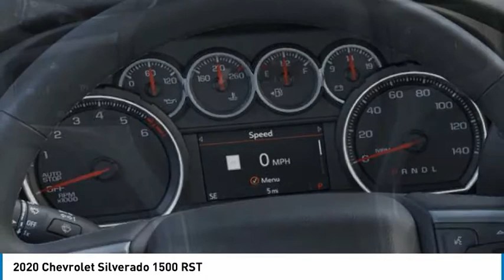2020 Chevrolet Silverado 1500 RST FOR SALE in Post Falls, ID KK9900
2020 Chevrolet Silverado 1500 RST

Knudtsen Chevrolet
1900 E Polston Ave

4 Wheel Drive!!!4X4!!!4WD    New Inventory! This sweet Silverado 1500 is the marvelous Truck you ve been hunting for!! Gassss saverrrr!!! 22 MPG Hwy  Extremely sharp!!! Safety equipment includes: ABS, Traction control, Curtain airbags, Passenger Airbag, Front fog/driving lights, Stability control - With Anti-Roll, Self-leveling headlights - Self-leveling...Other features include: Bluetooth, Power locks, Power windows, Auto, Turbo, Air conditioning, Cruise control, Audio controls on steering wheel, 5.3 liter V8 engine, Power heated mirrors, Multi-function remote - Cargo access, remote engine start, 4 Doors, Fuel economy EPA highway (mpg): 22 and EPA city (mpg): 16, 4x4, External temperature display, Compass, Tachometer, Pickup Bed Type - Regular, Split-bench rear seats, Bed Length - 69.9  ... Disclaimer: Our internet prices are after all applicable rebates. Subject to lenders credit approval. Rebates may or may not applied towards leases.0  apr is in lieu of rebates! on selected models. Terms and condition may apply call or see dealer for details. All prices are plus sales tax,   197.40 dealer doc fee, and   14.00 title.      On approval of credit.      . see dealer for details. Chevrolet trade assist in allowance must trade in a 2006 or newer car or truck.Costco members rebates only on 2020 Tahoe, Suburban, and Silverado s. Must show proof of ownership.Conquest you must own a 2006 or newer non gm product to qualify. gm loyalty must own a 2006 or newer gm product to qualify. some of these vehicles are former service loaners.on selected models you must finance thru gmf, lease loyalty you must have a current lease on a 2015 or newer vehicle, must of leased it at lease 30 days ago. subject to credit approval. expires 9/30/2020